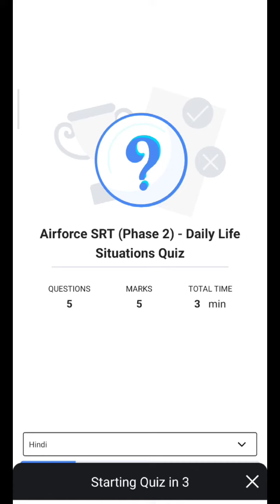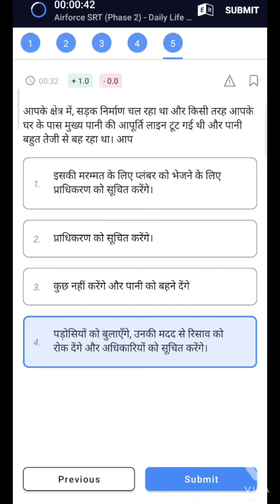IAF SRT PRACTICE questions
एयरफोर्सअपेक्षित परिणाम दिनांक

Airforce EnrollmentLatestUpdate